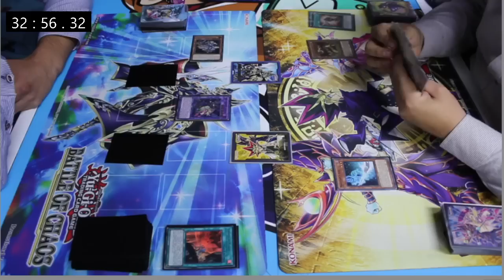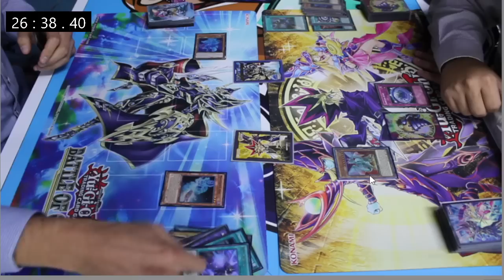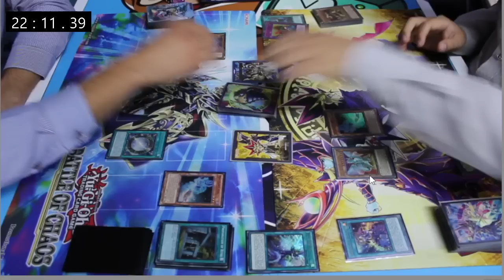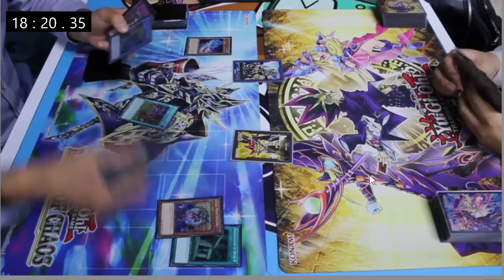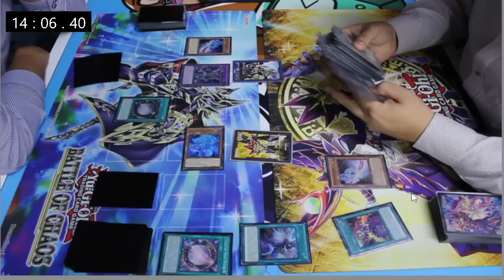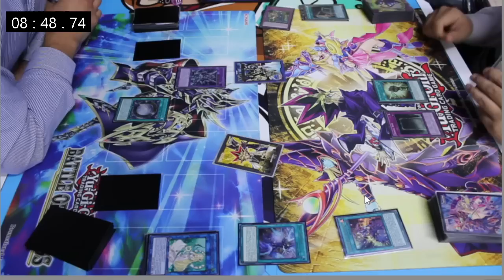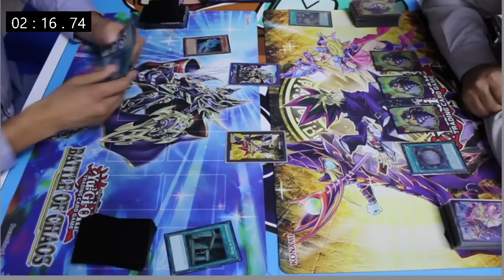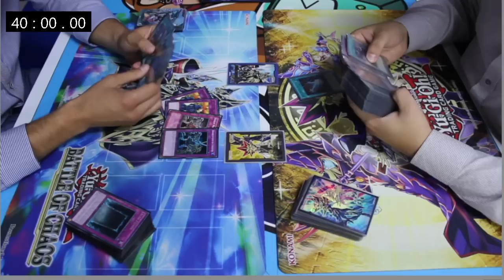DARK MAGICIAN (LUCIO) VS DARCK MAGIAN (JORGE) “SLIFER EL VIOLÍN”